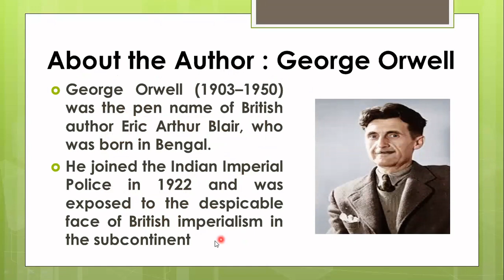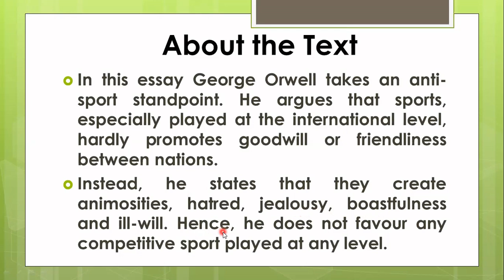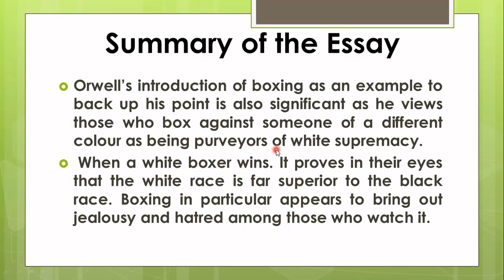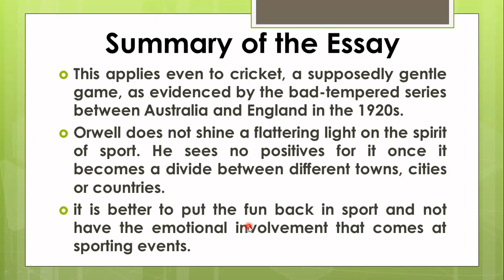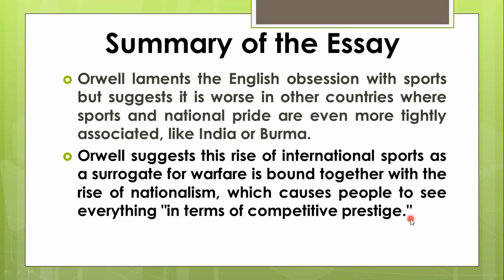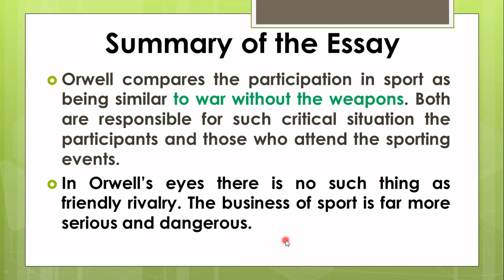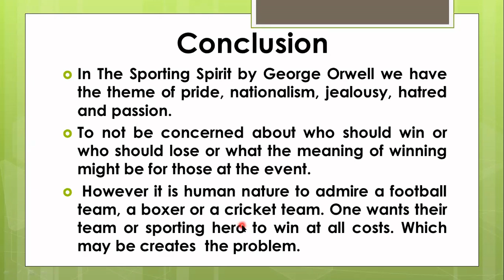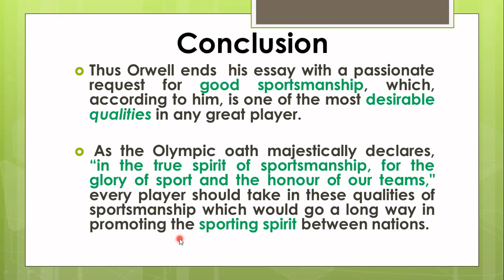F Y B Com Additional English Unit - The Sporting Spirit by George Orwell, SPPU Pune 2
Through the essay 'The Sporting Spirit" George Orwell, pleads for the need to understand the importance of demonstrating sportsmanship and set a good example on the sporting field for the others to emulate.